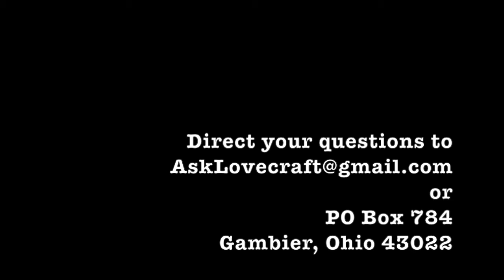Ask Lovecraft - The Man Bun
In which we dip our proverbial comb in some hypothetical blue liquid.